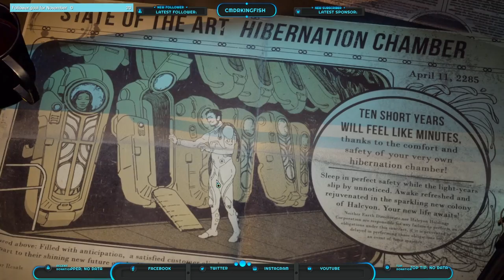The Outer Worlds – Playthrough – Episode # 1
I was just looking to find a nice place to retire and then things went right down the toilet.  Can I get out of this fine mess?  Stay tune to see what happens with more adventures from the Commander.
This was streamed on October 31st, 2020